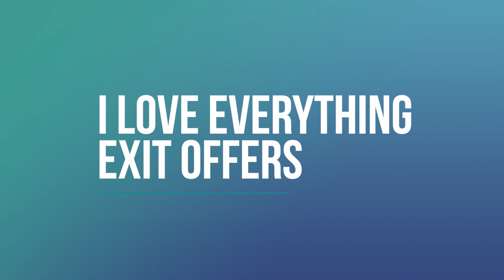The Opportunities are Endless at EXIT Realty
It’s time to build your future now. Unlimited passive income potential, support and comradery with a real estate company that lives its exceptional culture every day. You owe it to yourself to take a closer look at EXIT Realty. Your next-level real estate career is waiting. Visit joinexitrealty.com or text MOREWITHEXIT to 85377 for more information and to arrange for a confidential conversation.